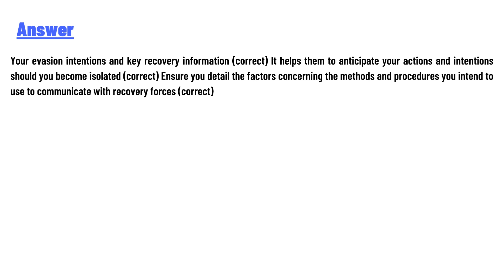The Evasion Plan of Action (EPA) provides recovery forces the following information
The Evasion Plan of Action (EPA) provides recovery forces the following information should you become isolated.